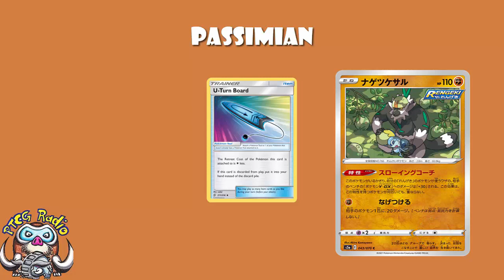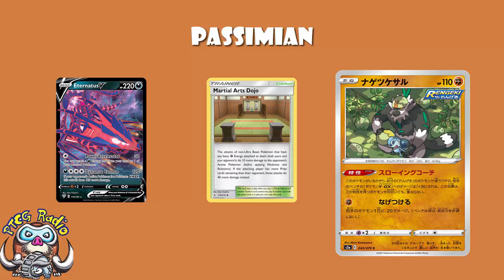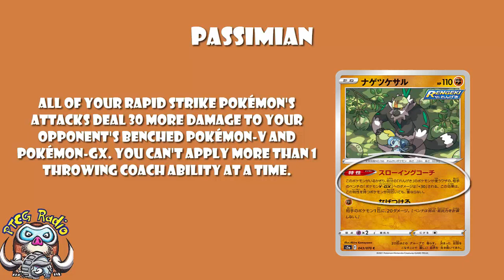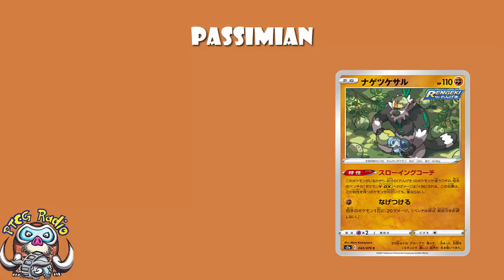Awesome New Passimian Might Make Urshifu VMAX Broken!! 4 Prizes in 1 Attack!? (New Pokémon TCG)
So I've had a proper think about Passimian and umm, it looks a bit good! Come see!

Attack: 02:45
Ability: 03:41